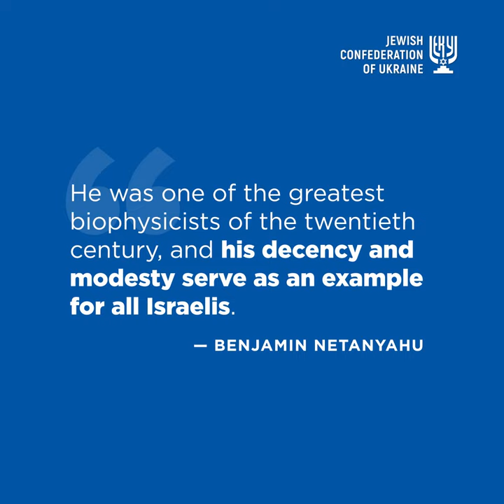Stories of Ukrainian jews. Ephraim Katzir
A born in Kyiv talented biophysicist scientist who made a significant contribution to the study and use of enzymes, Ephraim Katchalski was invited to run for President by Golda Meir, who was serving as the Prime Minister of Israel in the early 1970s.

To participate in the presidential election, Ephraim Katchalski hebraicized his surname and became Katzir. Under the name Ephraim Katzir, he went down in the history books as the fourth president of the State of Israel.

Ephraim Katzir accepted the resignation of the Kyivan Golda Meir and swore in the first government of Yitzhak Rabin, another Jew with the Ukrainian roots.
Already in the fourth month after his inauguration, the Yom Kippur War of 1973 began. And a year before the end of his powers, Katzir was also destined to become a witness and participant in the normalization of relations with Egypt.

The history of Israel is inextricably linked with Ukraine. Some Ukrainian Jews succeeded others in the senior posts, and each of them contributed to the formation of the Israel that we see now, - wrote Boris Lozhkin on Facebook.